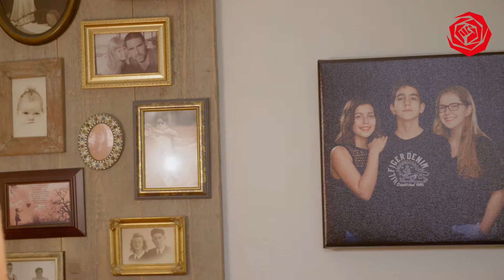Songul Mutluer Autisme in Zaanstad